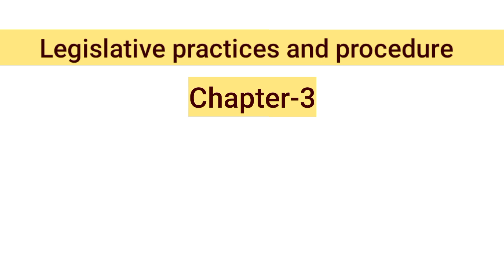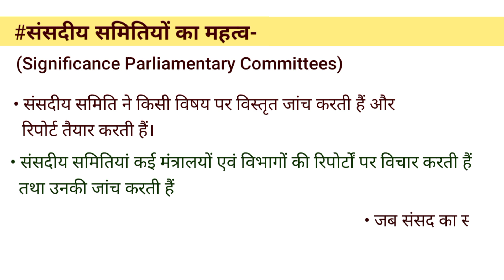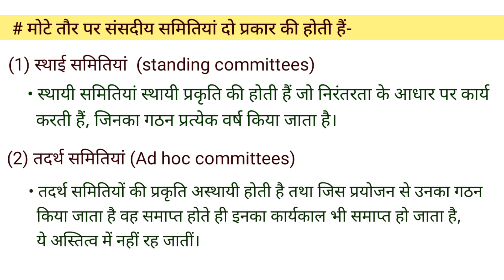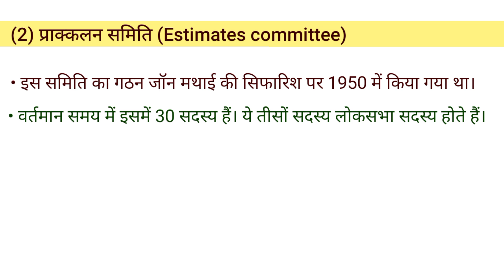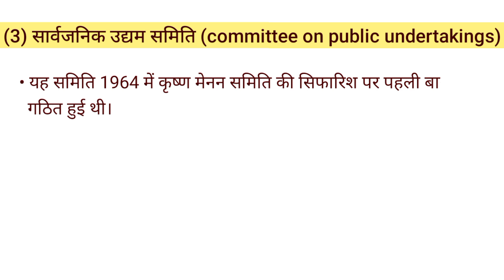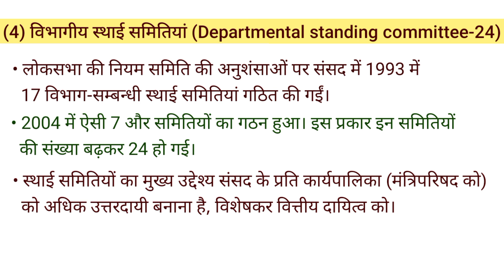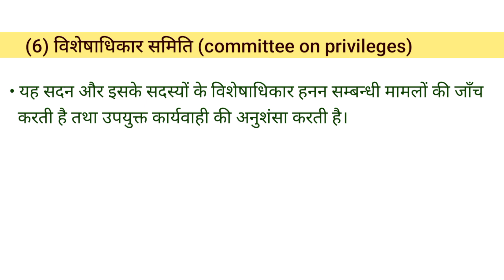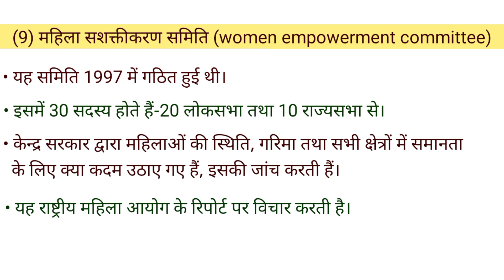Legislative Practices and Procedures chapter -3 || BA Hons political science 4th semester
hello friends is video mein aap log legislative practices and process ka chapter 3 padenge